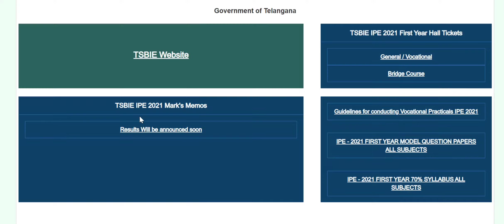TELANAGANA INTER RESULTS TODAY ll BIG UPDATE ll HERE IS THE PROOF ll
ts intermediate results
big update
ts inter results
ts inter
telangana inter results
ts inter results update
ts inter results timings
timings
ts inter timings